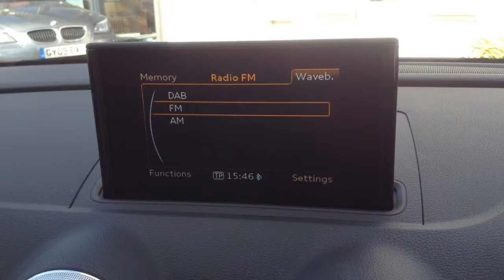Audi A3 1.4 TFSI Sport Sportback S Tronic 5dr for Sale at CMC-Cars, Near Brighton, Sussex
Make / Model: Audi A3 1.4 TFSI Sport Sportback S Tronic 5dr
Colour:Silver   Year:2014  Reg:MM14RTZ   Mileage:18725

Balcombe Road
Whitemans Green
West Sussex
RH17 5BZ